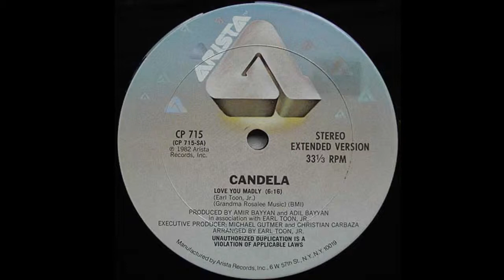Candela ‎– Love You Madly (Extented Mix)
1982 Arista